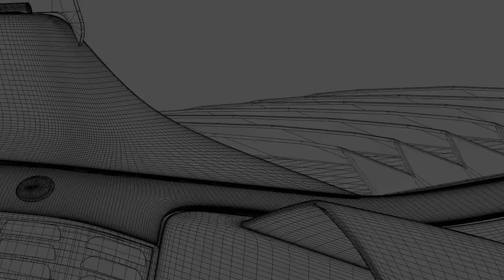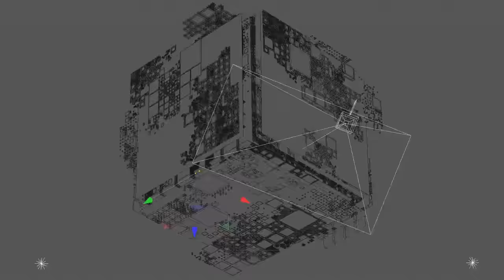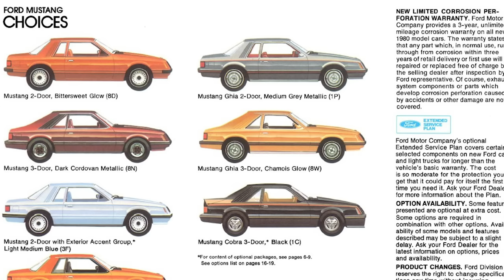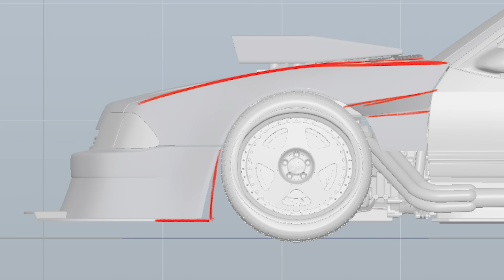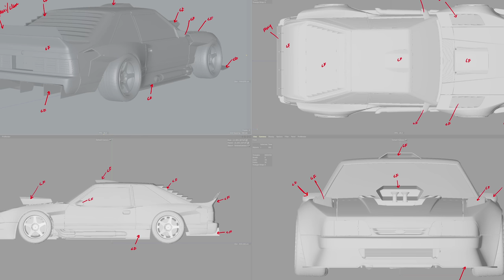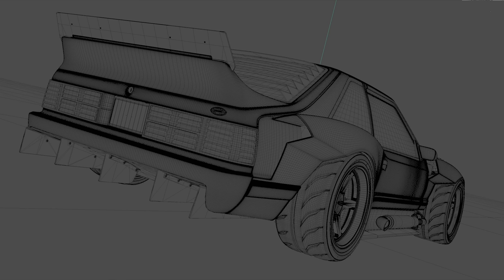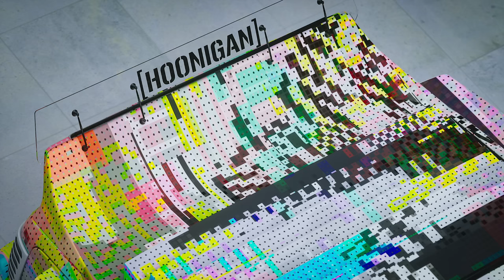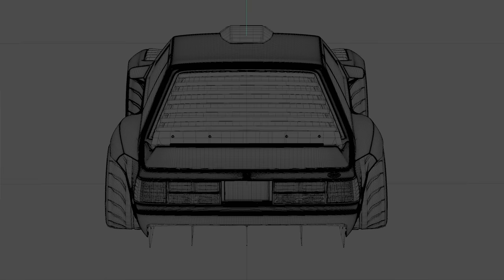Ken Block’s NEW Fox-Body Ford Mustang Gymkhana Car Concept: The Hoonifox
This is how we World Premier during quarantine! Three guys locked down in different parts of the country, using video chat to give you the FIRST LOOK at what might be the very next “Hoonicorn” project!

Check it out as I chat with Ash Thorp (Hollywood graphic artist and designer of the new Batmobile) and Brian Scotto (el Gigante and partner in HOON) about my love for 1980’s Ford Fox-Body Mustangs - Brian drops knowledge about where the designation “fox-body” comes from - and Ash gives you the behind the scenes of how he takes a bunch of crazy ideas and creates a fully stylized digitally rendered concept.

I’m super stoked to present you with - The HOONIFOX!

(Batmobile 📷: Matt Reeves)